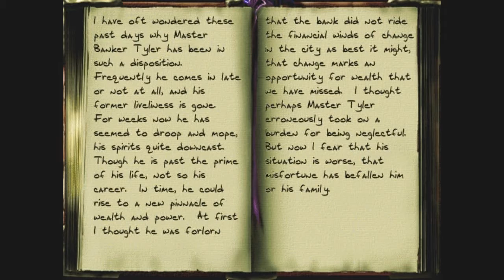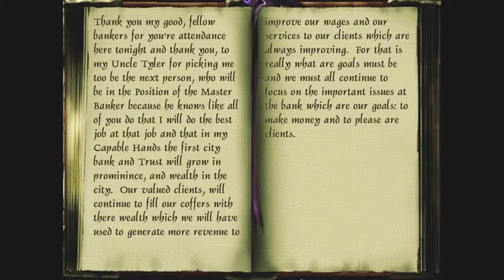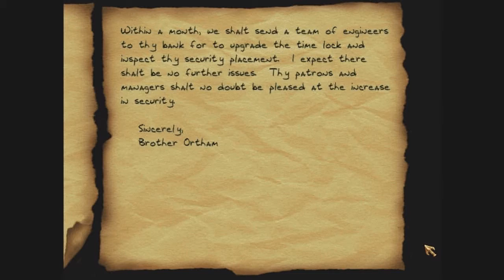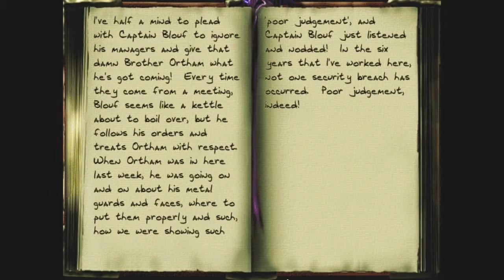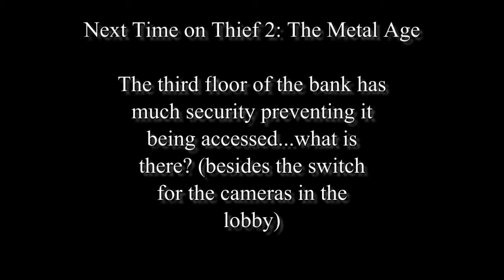NetMoverSitan Plays Thief 2: The Metal Age - Part 18 - Unclear Path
Garrett has some difficulty getting around the bank...